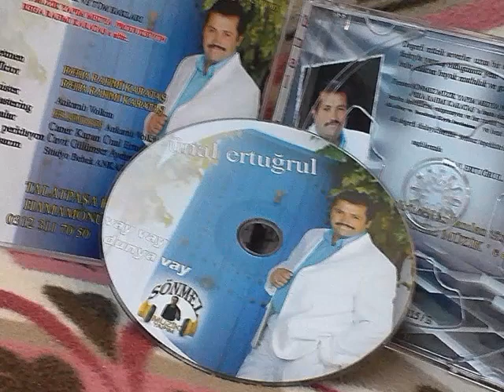ÜNAL ERTUĞRUL - OYUN HAVALARI - EMİNEM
ÖzdemirYapim YouTube Kanalım